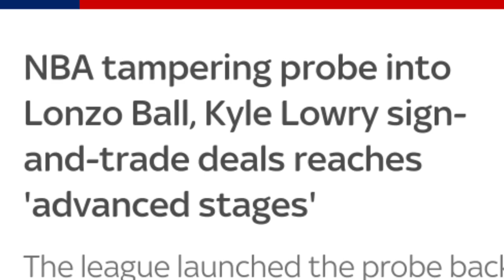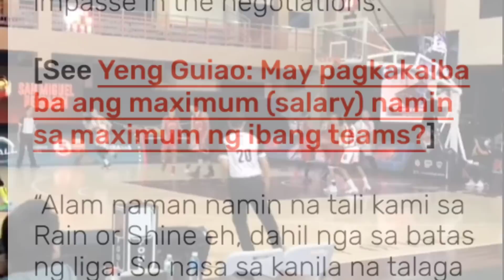HULI KA BALBON, MULTA ISANG MILYON@HalSportsRepblk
Mainit na isyu ngayon sa PBA ang TAMPERING. Bunga ito ng pagbalewala nina Nads Pinto at Rodney Brondial sa contract offer ng kanilang mother, at sa halip pumirma sila ng kontrata sa Ginebra at SMB, respectively. Marami tuloy nagtaasan ng kilay, naghihinala ng tampering. Nagtakda na ang PBA Board ng parusa sa mapapatunayang lumabag sa anti-tampering rule. HULI KA BALBON,  MULTA ISANG MILYON.

Mahirap patunayan ang tampering. Noong 2014 ay naimbestigahan ang plano sana ni Paul Lee na layasan ang Rain or Shine para lumipat sa ibang team. Nasabi tuloy ni Coach Yeng Guiao, coach noon ng ROS, kung may pagkakaiba raw ba ang max contract ng ROS sa max contract ng ibang team.  Inimbestigahan ng noon ay PBA Commissioner Chito Salud ang plano ni Lee, ngunit wala ring nangyari. Hindi natuloy ang paglipat ng Angas ng Tundo sa ibang team. Ngayon ay nagtakda ng mabigat na parusa ang PBA sa sinumang mahuhuli. HULI KA BALBON, MULTA ISANG MILYON.

Nagtatawa ang mga fans ng team nakalamang. Nagngingitngit naman ang mga supporters ng team na naargabyado. Kaya binigyang pansin ng PBA ang isyu ng tampering at nagtakda ng mabigat na parusa. HULI KA BALBON, MULTA ISANG MILYO. HalohaloSportsRepublik Anti-TamperingRule